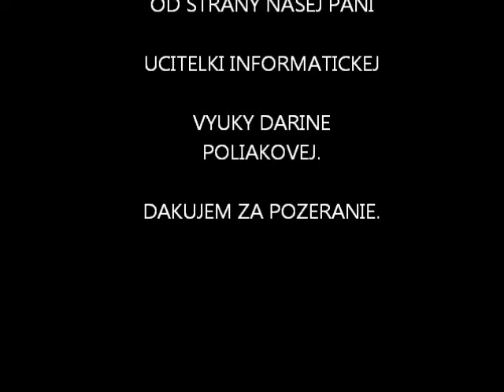Voda Jana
Autor: Jana Vereski 7.razredm OŠ Mlada pokolenja Kovačica

Mentorka: Darina Poljak, prof.informatike